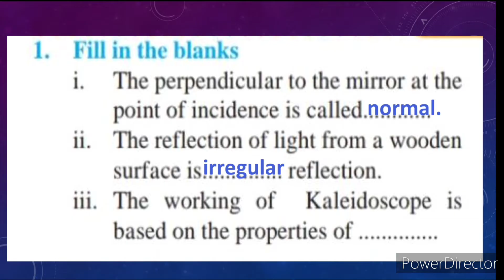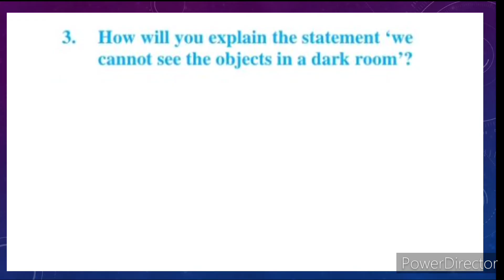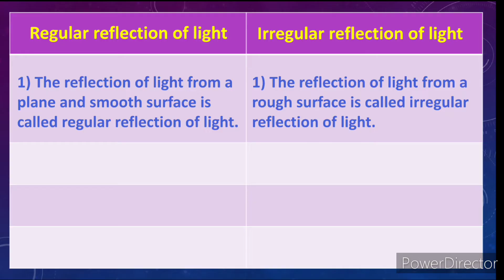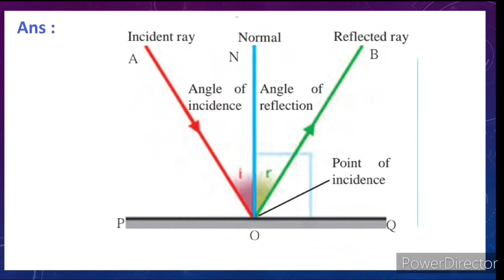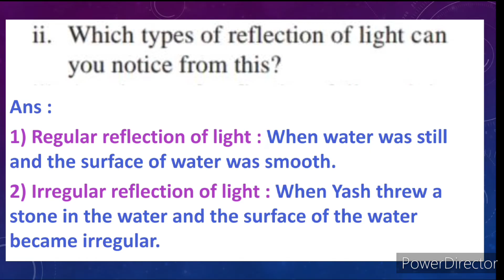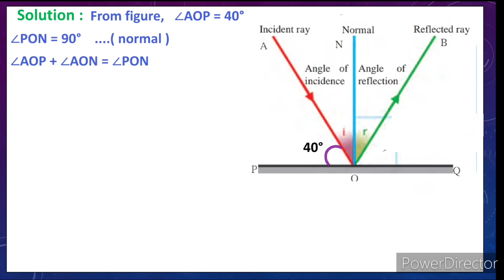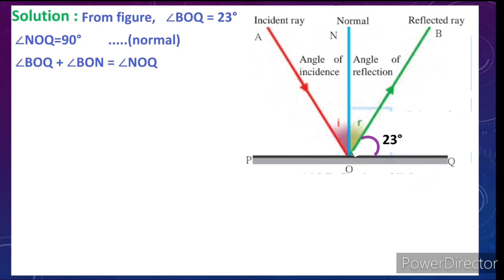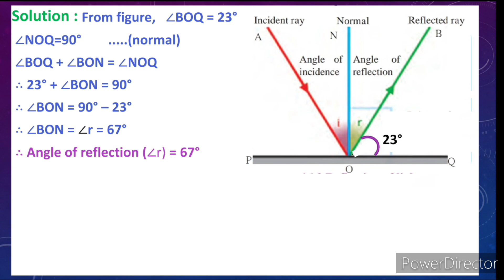reflection of light exercise class 8 science | reflection of light question answers std 8 chapter 16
reflection of light exercise class 8 science | reflection of light question answers std 8th | reflection of light exercise with numericals | 8th science chapter 16 question answer